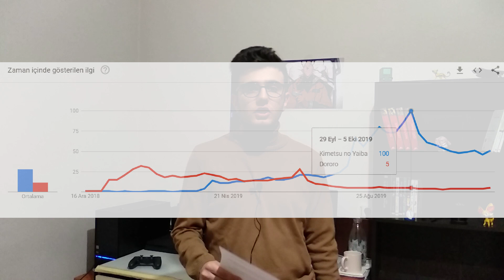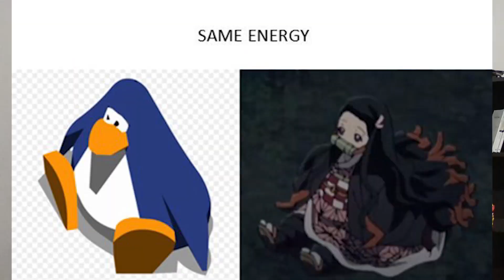Kimetsu No Yaiba(Demon Slayer) Neden Bu Kadar Popüler Oldu?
Bu videoda "Kimetsu No Yaiba(Demon Slayer) " adlı animenin neden bu kadar popüler olup ünlendiğine değindim.
Düzenli(!) olarak "Anime" ile ilgili içerik üretip "Anime Önerisi" falan yapıyorum.